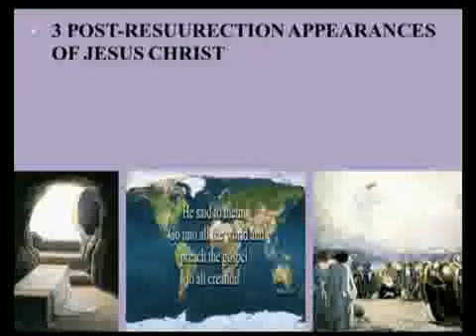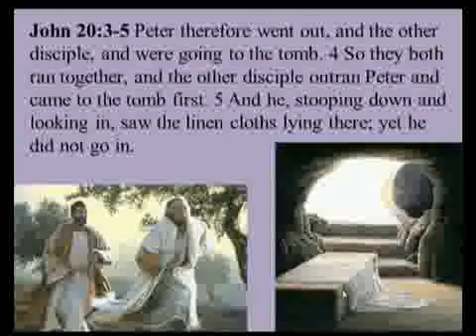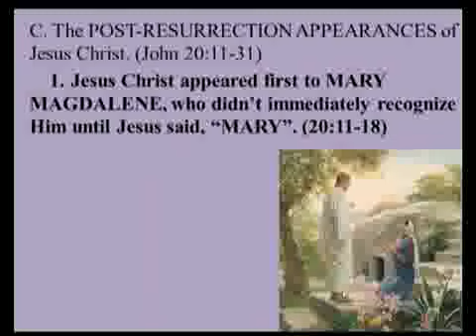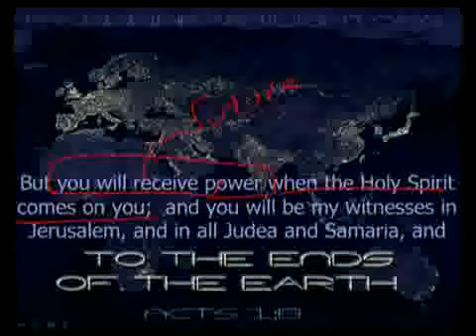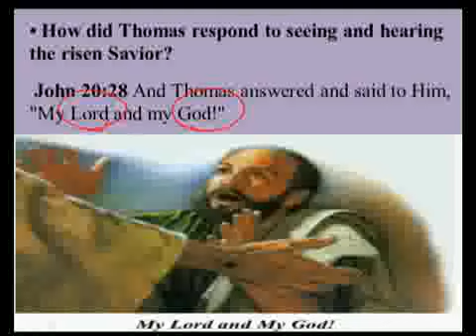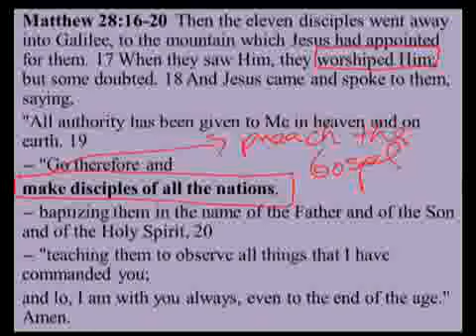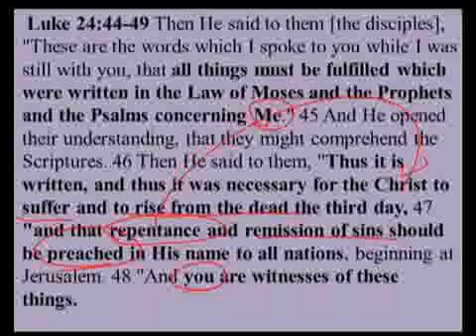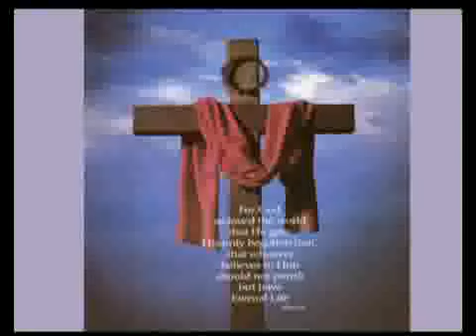Power Of Christ 20140511 05 V You Shall Be Witnesses to Me Rokser D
Pastor/Teacher Dennis Rokser concludes this mini-series on the Power of Christ's death and resurrection.